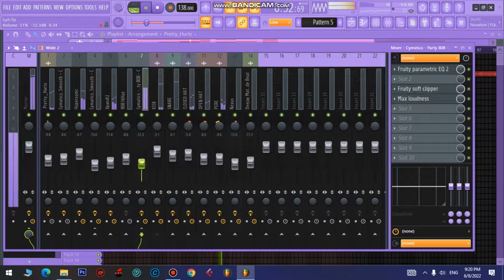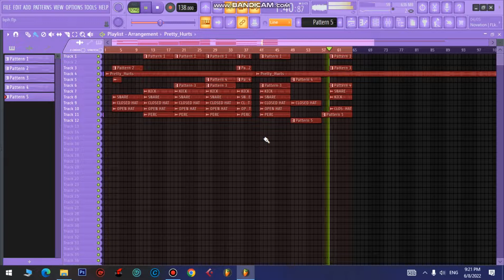Beyonce - Pretty hurts ( Drill Version)